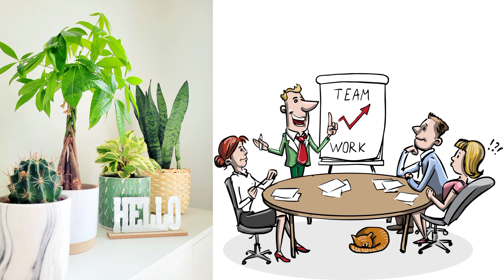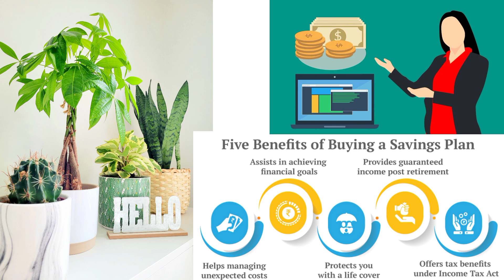🤑 Best saving plan ||💰 best investment for 2023 ||🟢 High return investment plan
About HT Money:-
HT money partnered withtop banks & NBFCs.
There are several schemes which can give highest return along with fixed monthly income & free Family Health cover.
♦️ Related Quarries 👇
investment ideas
paise invest Kahan kare
invest money to make money
canara best investment schemes
best scheme for investment
best plan for investment of money in india
best investment plan with high return
investing
investment
mutual funds
insurance plans
saving plan with insurance cover
1). Paytm Money Demat Account

2). Alice Blue Demat, Trading Account
     2). 0 Brokerage Demat Account
       ( Alice Blue )

3). AU Bank Credit Card Lifetime Free
Rich dad Poor dad (Hindi)

Intelligent Investor
Gear Used:
• My Laptop
• Alexa Echo
• Tabletop Stand